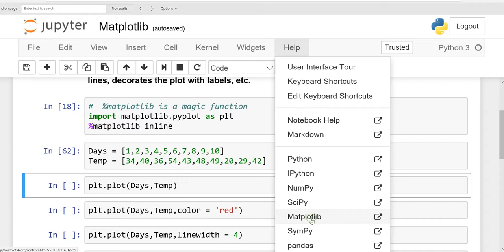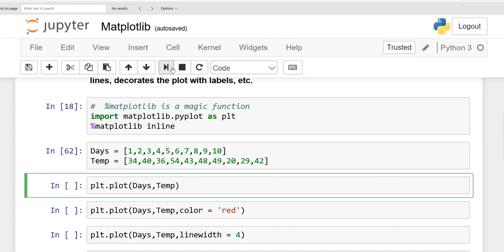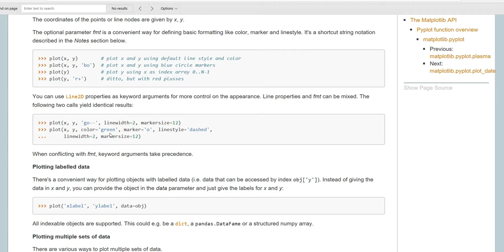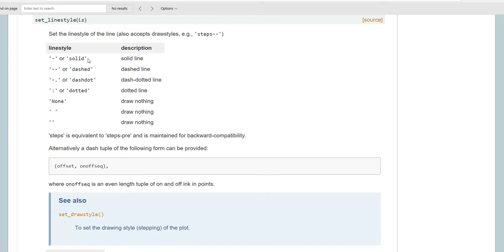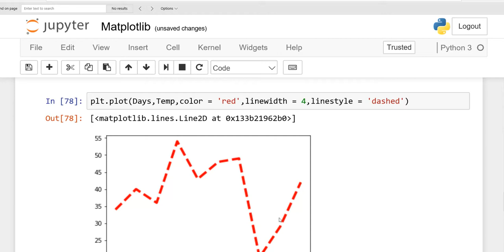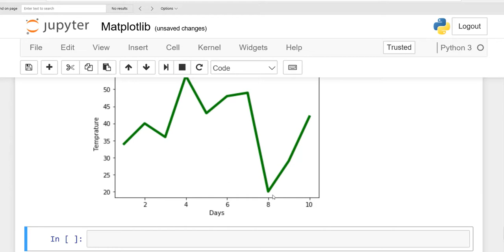Matplotlib,Color function,line width,line Style Functions etc: English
What is Matplotlib in Python?, Color function in matplotlib, Line Style function in matplotlib, Line Width function in matplotlib, labels function in matplotlib, Title function in matplotlib, etc in Urdu/Hindi